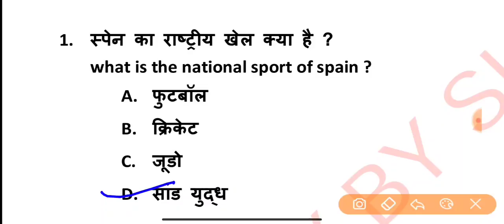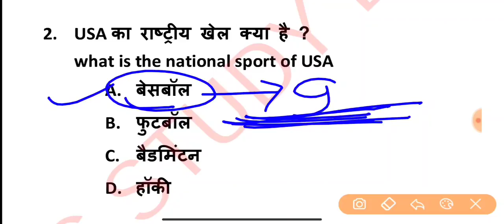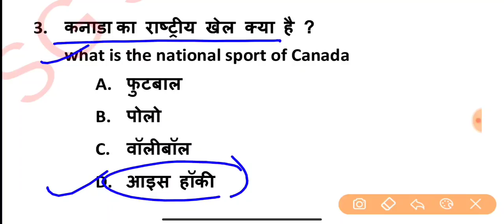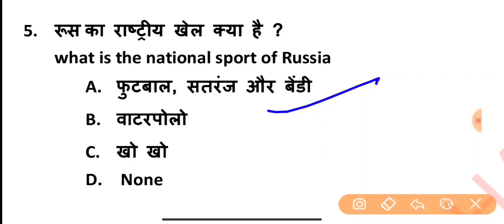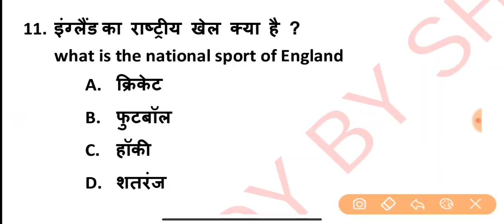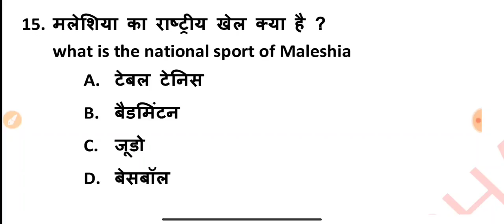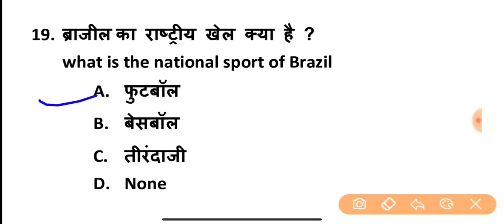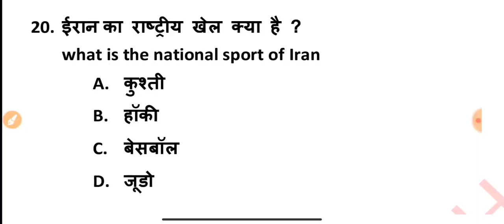प्रमुख देशों के राष्ट्रीय खेल |Navy|Army|Airforce|Coastguard| National Game of Major Countries GK